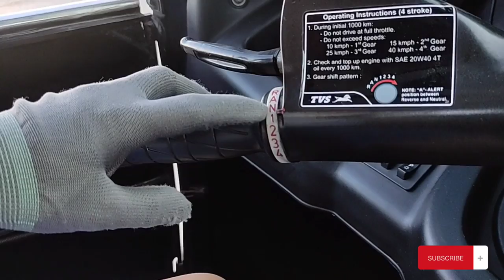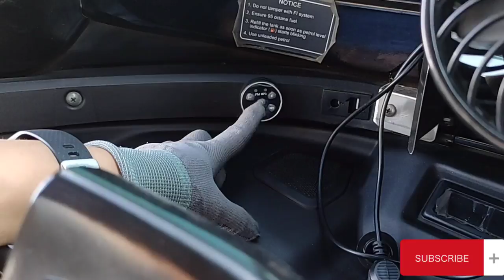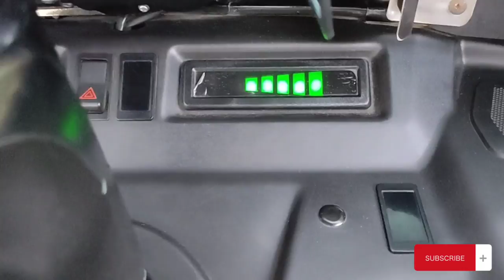HOW TO DRIVE TVS KING THE EASY WAY | TUTORIAL | FEMALE VERSION | KHEY PULLA | # 27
April 3,2021
I made this video for those unfamiliar with CLUTCH DRIVING, & how to DRIVE TVS KING, female version..enjoy your Watching!!